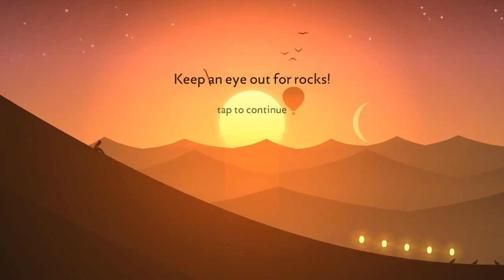Alto's Odyssey Gameplay